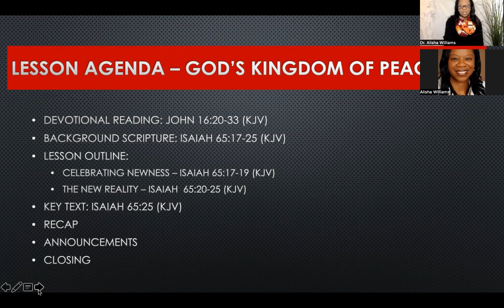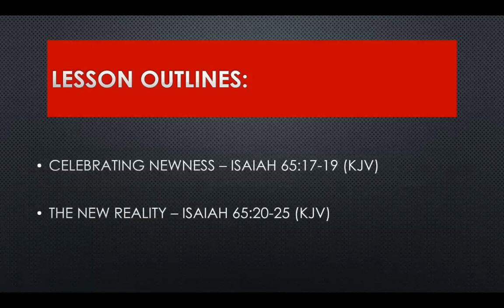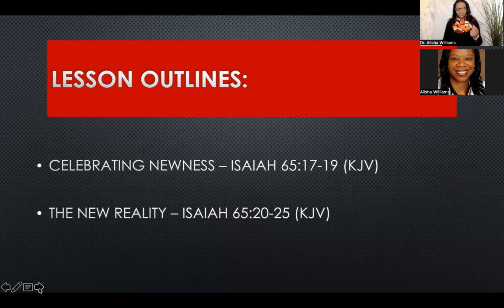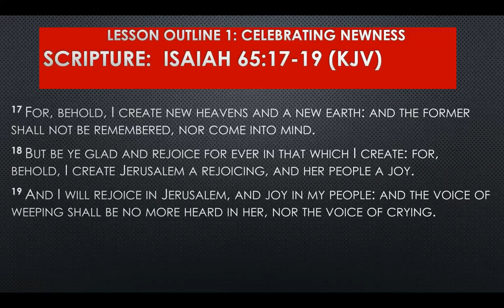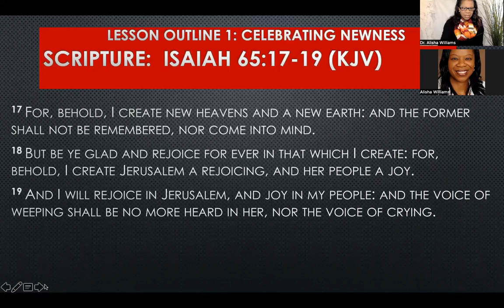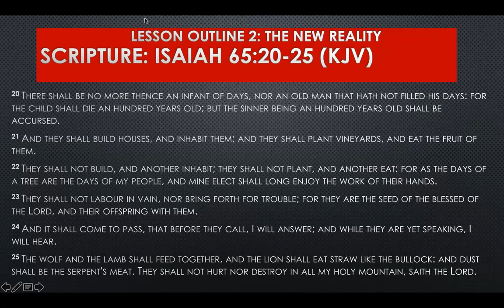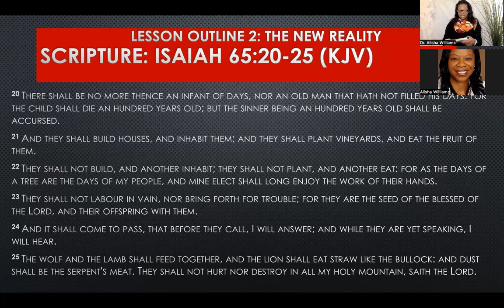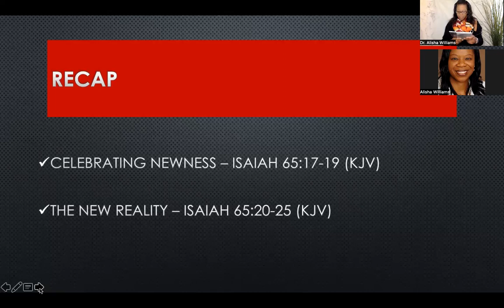Sunday School June 11 2023 God's Kingdom Of Peace (Standard Lesson Commentary)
Summer Quarter: The Righteous Reign Of God (Summer 2023)
Lesson 2: God's Kingdom Of Peace (Standard Lesson Quarterly)
Devotional Reading: John 16:20-33 (KJV)
Background Scripture: Isaiah 65:17-25 (KJV)
Key Text: Isaiah 65:25 (KJV)